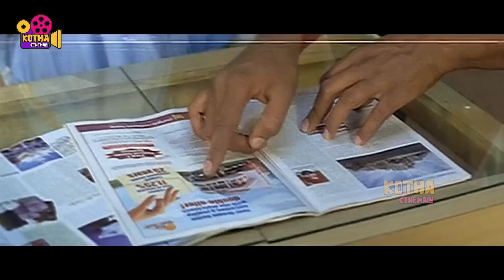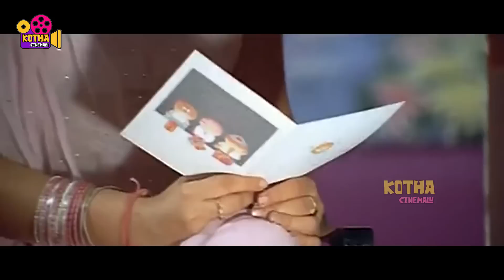Nagarjuna, Gracy Singh, Shriya, Prabhu Deva Telugu FULL HD Comedy Drama Movie || Kotha Cinemalu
Watch Nagarjuna, Gracy Singh, Shriya, Prabhu Deva Telugu FULL HD Comedy Drama Movie || Kotha Cinemalu